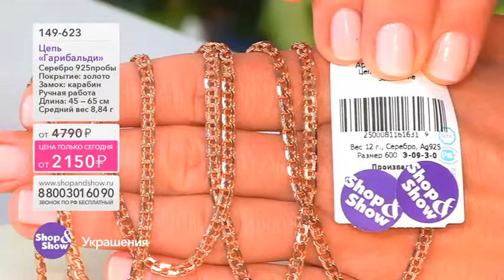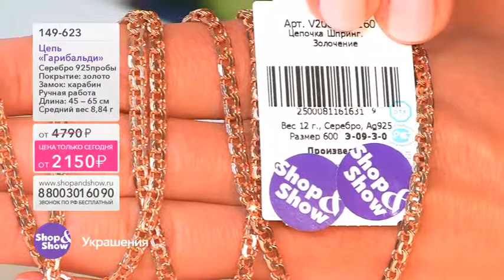Shop & Show (Украшения). 149623 цепь Гарибальди